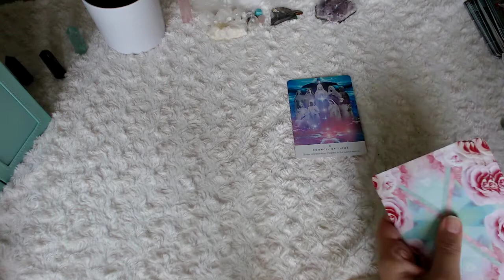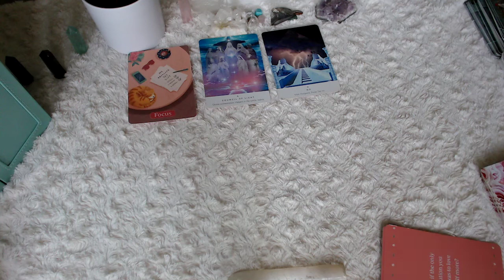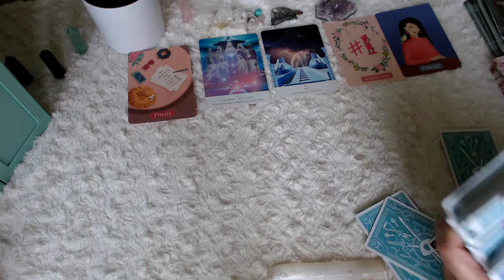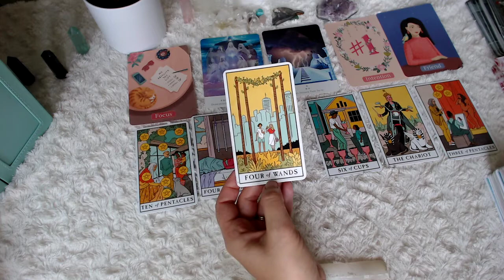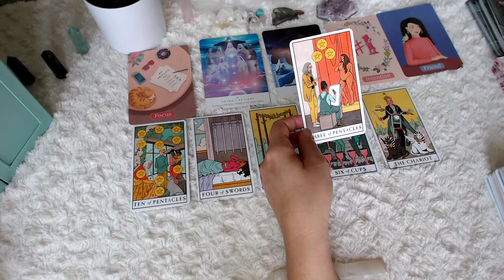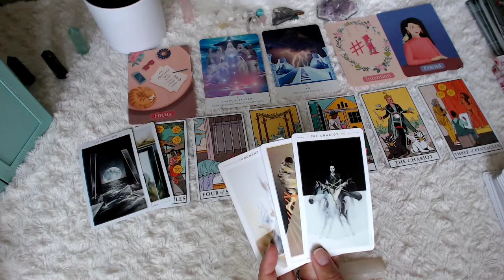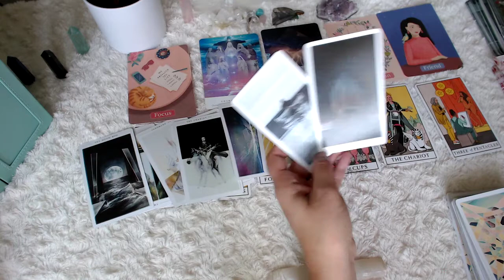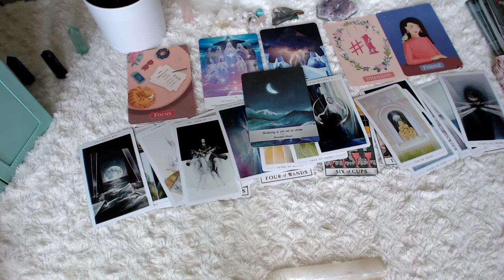PISCES ♓️ "YOUR COME BACK, 💸💪🏼😍 IT'S TIME TO TAKE ACTION AS OPPORTUNITIES AWAIT" [Money & Career]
If this message is meant for you, trust your intuition. This is a timeless reading for Pisces Sun, Moon, and Rising.

Feel it?  If you wish to send thanks you can do that

Keep shining.

With gratitude! 💛

** We do not offer personal sessions and will never message you randomly and ask for your details or payment.